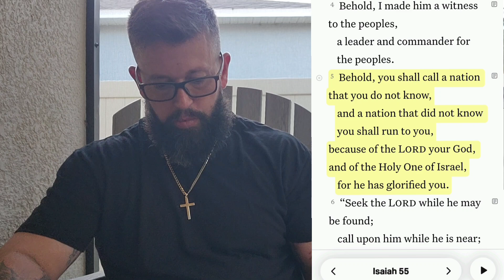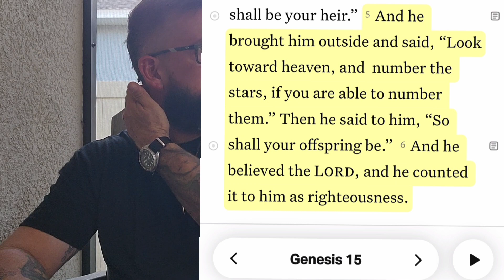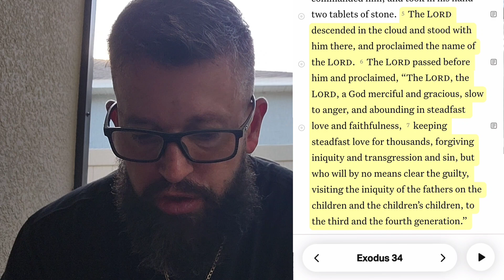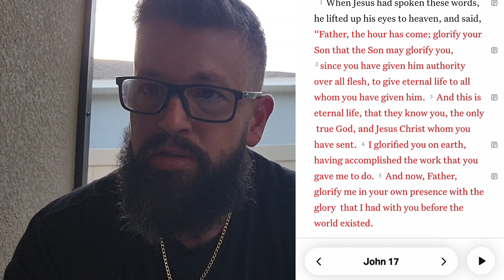Isaiah 55 Pt. 3 - A Savior for All Who Call - Oct. 2024